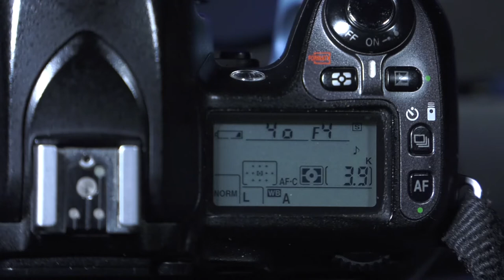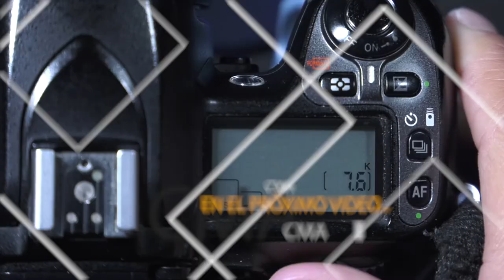Modos de Disparo Cámaras Nikon | Conceptos Básicos 4 | CMA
Seguimos con esta serie de vídeos donde conocerás los aspectos básicos de las cámaras fotográficas que tenemos disponibles para ti en el CMA